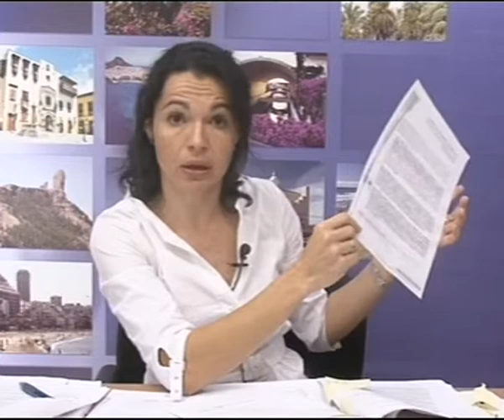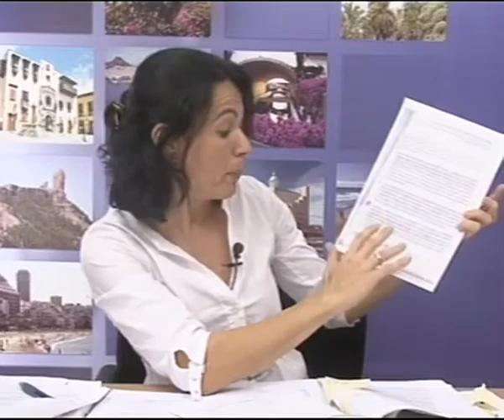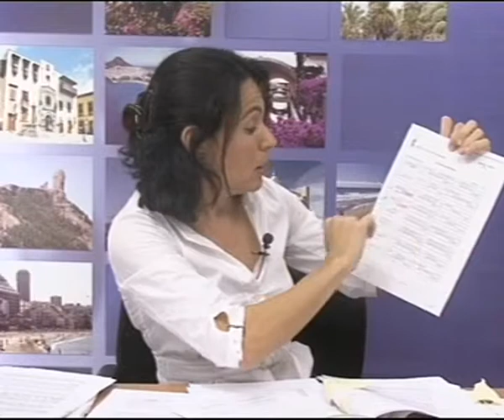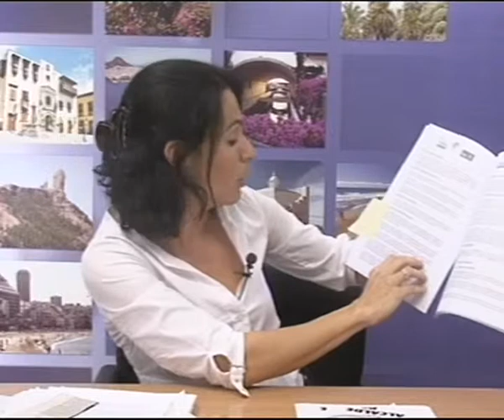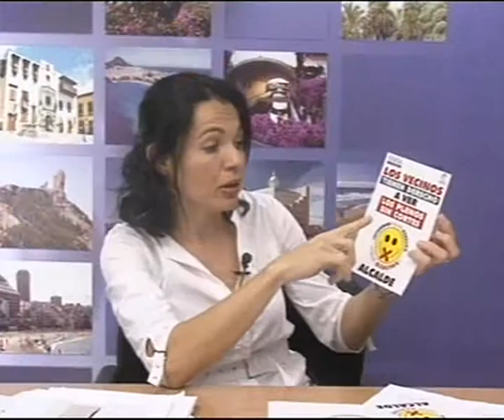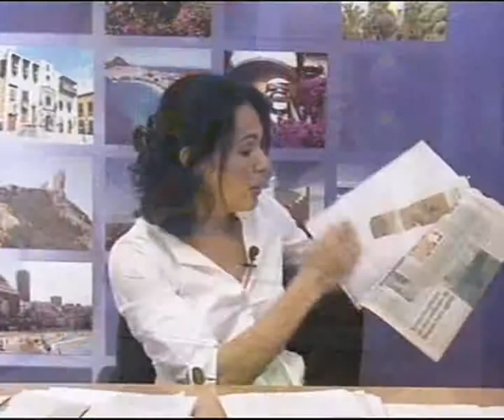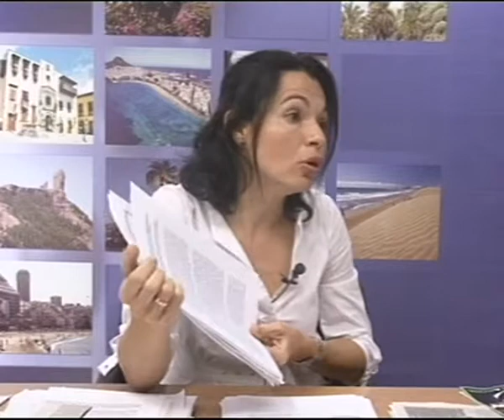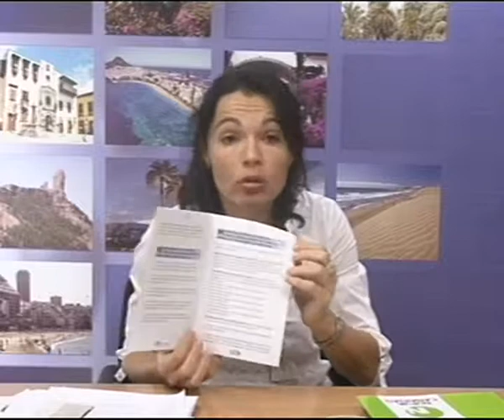EN PERSONA CANAL 13 DIGITAL: Nº 870 Entrevista a Isabel Santiago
Marian Quintana ha entrevistado a Isabel Santiago Concejal de Nueva Canarias y Portavoz del Grupo Mixto de Mogán con la cual se ha hablado de: la salud financiera del Consistorio Moganero, de la presentación de alegaciones al Reglamento Orgánico Municipal, de la campaña de folletos contra la censura, del Plan General y del 3º Congreso de Nueva Canarias celebrado el 17 y 18 de noviembre.